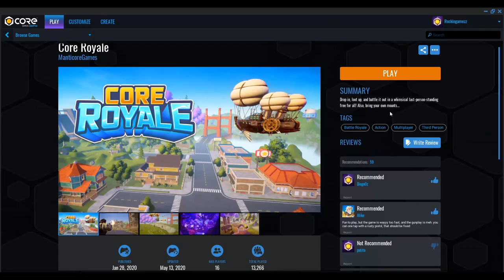Core (Open Alpha): Core Royale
A truly enlightening experience.

*It's worth the install :)